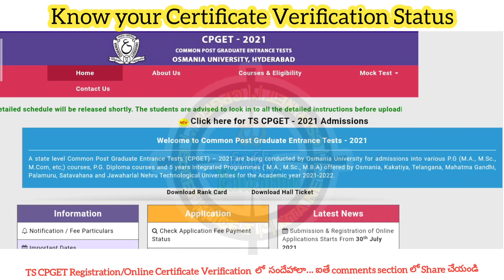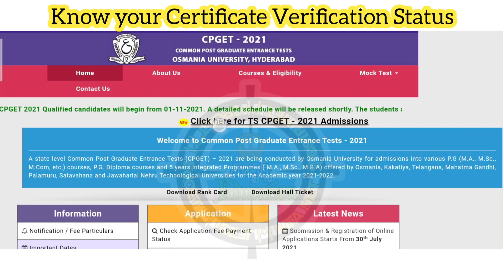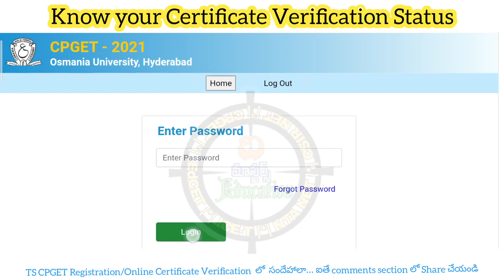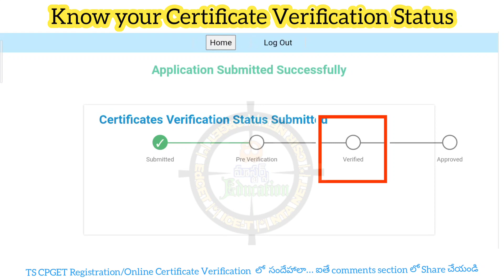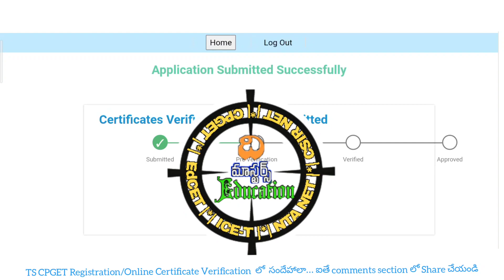Know Your Online Certificate Verification Status| CPGET Registration Status| Verified or Not Review